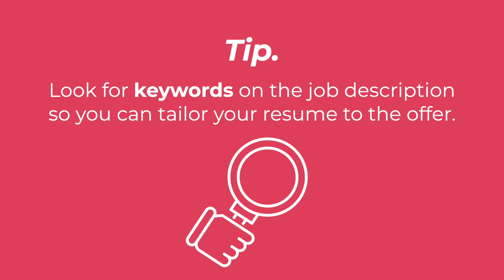Weekly Tea with Sandra from Mexico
⭐️ It was a pleasure having you as a guest, Sandra.

📌Sandra is from Mexico.

⭐️Sandra applied for the Administrative/Executive Assistant.

❤️ Sandra said that our application process was different from any other application. She said it was creative.